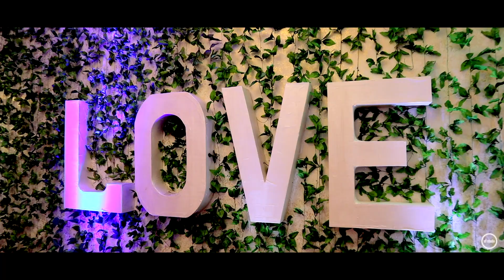Dhruv & Rupali :- Wedding Film